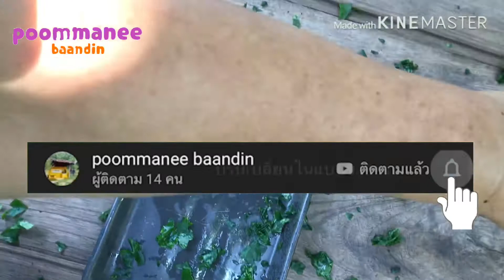สี่บาท ผักแคบ อาการแสบคัน บรรเทา poommanee baandin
วิธีเลือกนำใบ#ตำลึงผักสมุนไพร มาเป็นยาPoommanee Adobe house ตำลึงมีฤทธิ์เย็น สรรพคุณ บรรเทาอาการแสบคัน(ดับพิษร้อน)จากแมลงสัตว์กัดต่อย ตำลึง ภาษาท้องถิ่นภาคกลางเรียกว่า “สี่บาท “ภาคเหนือ “ผักแคบ “อิสาน “ตำนิน”แม่ฮ่องสอน “แคเด๊าะ”ลองแล้วจะร้องอู้หวู !!!ผักริมรั้ว ไม่ธรรมดา ลองแล้วดีจริง#บอกต่อ